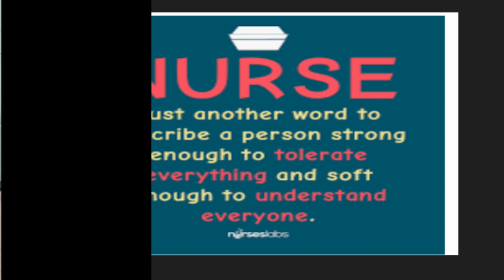WomenEntrepreneurWednesday Vol. 18 (Nurse Edition)